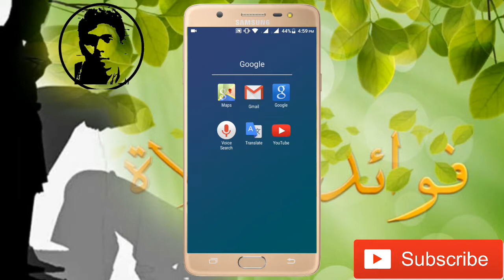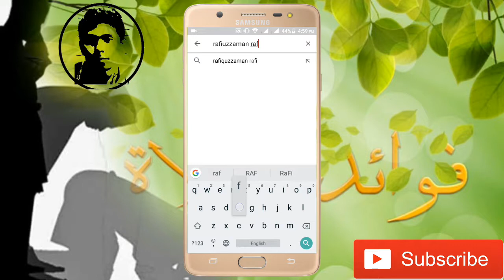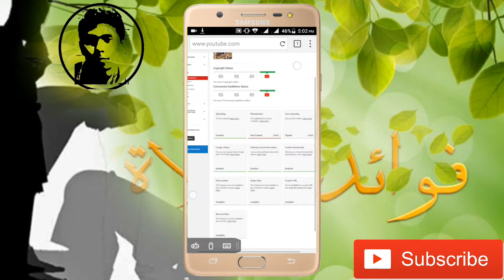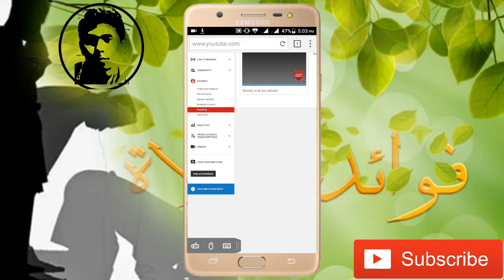How to rank your channel with channel keywords ।। By android phone ।।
How to rank your channel with channel keywords ।। By android phone ।। RaFiuZzaMaN RaFi ।।

Set channel keywords ।। Channel customize ।। Channel monetization problem ।।
ভিডিওটি ভাল লেগে থাকলে অবশ্যই লাইক দিবেন। আপনার মূল্যবান মতামত অবশ্যই কমেন্টে জানাবেন।